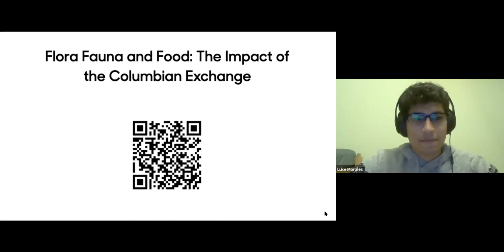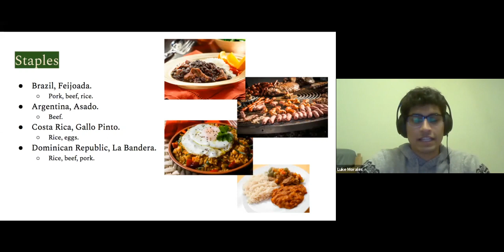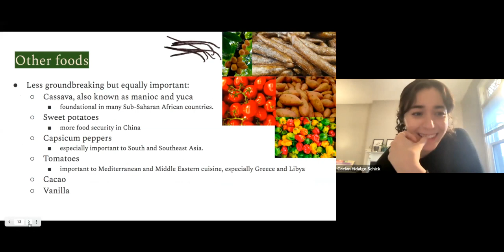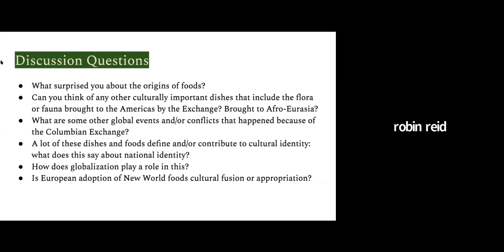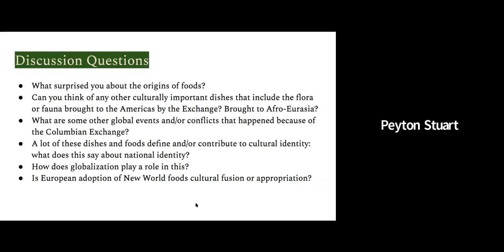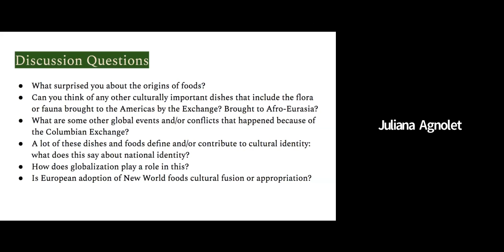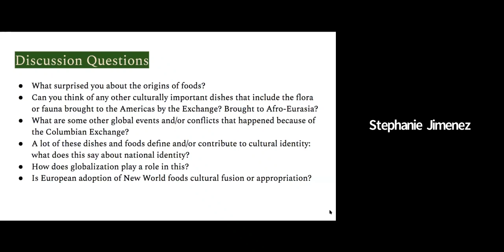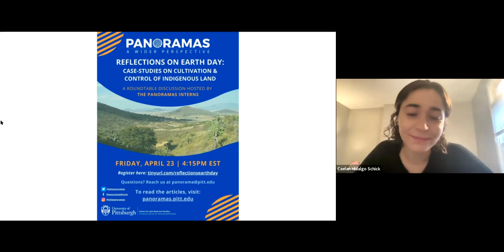Panoramas Roundtable- Flora Fauna and Food:The Impact of the Columbian Exchange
Hosted by Katie Lloyd and Luke Morales

The Columbian Exchange is categorized as the movement of life in both directions across the Atlantic—from Eurasia and Africa to the Americas and vice versa. Whether discussing horses in the Americas or chili peppers in Asia, introductions to new flora and fauna during the 15th and 16th centuries on these continents gave way to drastic changes in the environment, resulting in changes in ways of life. How did these lifestyle changes translate to agriculture and food culture?